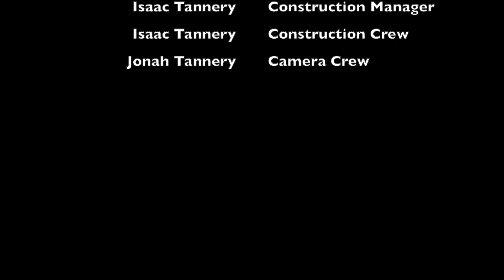The T-Rex Attack : A Stop Motion Film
This is a stop-motion movie about a T-Rex and a velociraptor. Set on the Isla Sorna, near Isla Nubar, a Tyrannosaurus attacks both humans and dinsaurs. Many LEGO men are eaten in the making of this film.